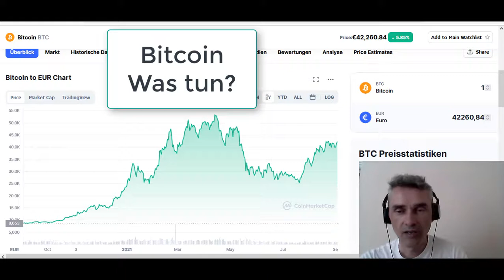Bitcoin Preis, kaufen, halten, verkaufen ?? - Meine Strategie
Meine Bitcoin, Krypto kaufen Strategie, mittelfristiger 3-jähriger Sparplan kurz erklärt und ge-teilt. :) 💥 Dein Aktiendepot Vergleich 2020 - Wertpapierdepot-Empfehlungen - Depot kostenlos eröffnen❗